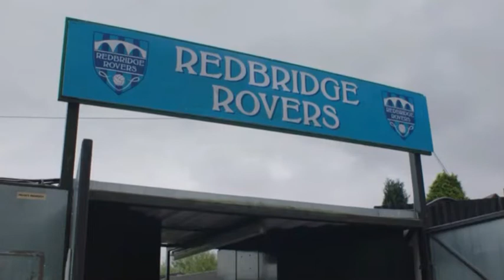Rovers - Episode 4 - England V Macedonia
Redbridge Rovers